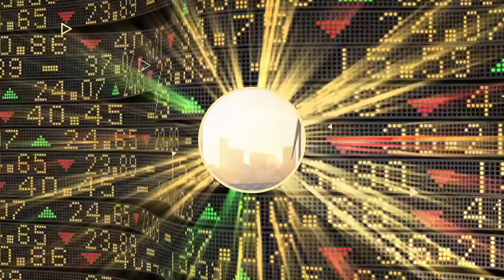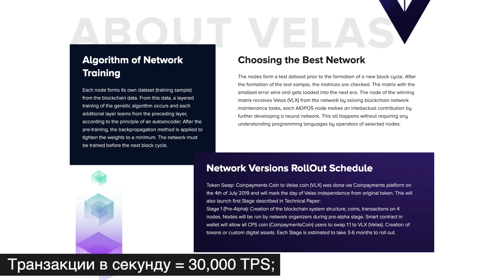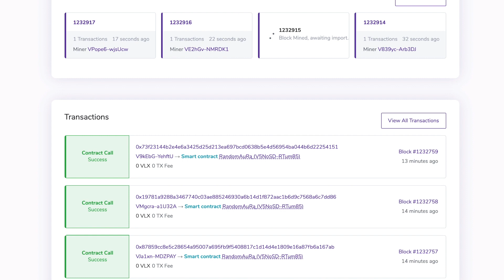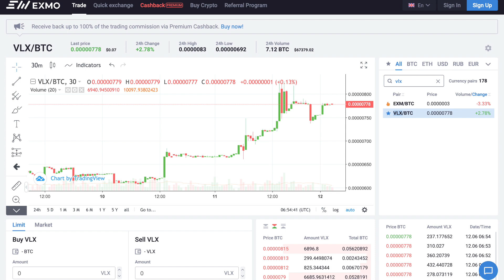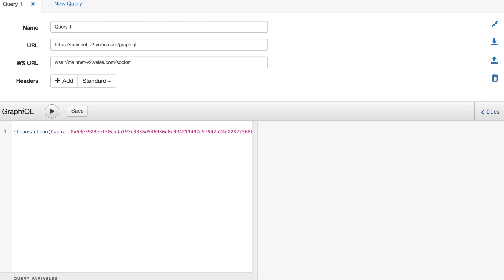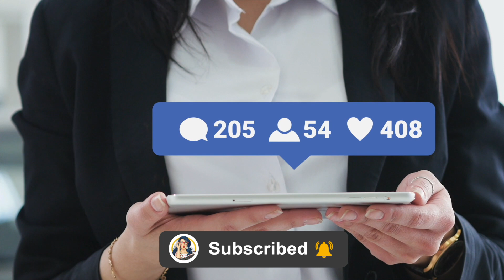VELAS - Управляемый ИИ делегированный блокчейн Proof-of-Stake | ОБЗОР ПРОЕКТА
Velas - это первый управляемый ИИ делегированный блокчейн proof of stake, который позволяет создавать децентрализованные приложения и смарт-контракты на своей основной сети, а также обеспечивает масштабируемость транзакций, имея возможность проверять 30 000 транзакций в секунду благодаря подписям Schnorr.

Благодаря использованию интеллектуального алгоритма консенсуса DPOS, управляемого ИИ, коррумпированные человеческие зависимости удаляются, что приводит к созданию системы отказоустойчивости, предотвращающей большинство основных проблем, таких как 51%-ная атака и проблема "ничего на кону".

►  BTC: 1M8jwoieZrtsgX8D2raDf2DuKKcT9ZhmGB
►  ETH: 0xE05F41f14e87bc5c52FB396b4e2591475CacFFa7
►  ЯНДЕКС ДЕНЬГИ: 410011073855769